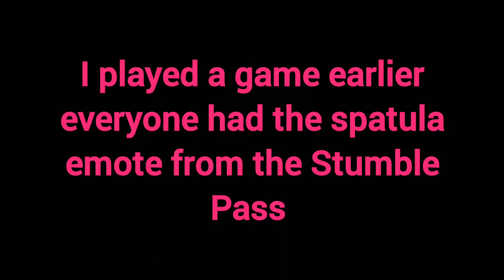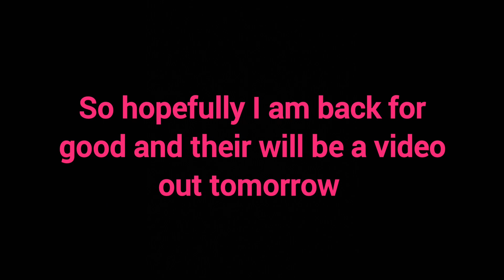Why I stopped playing STUMBLE GUYS?!?!?!?